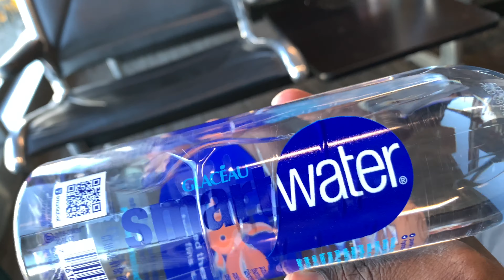Pongal Special - Travel to India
Sudden plan - Trip to India for Pongal Celebration

On my way to Airport, shared some light moments, explain best food to carry for all times. Some fun time with Raj.